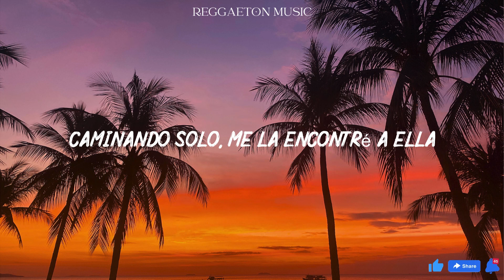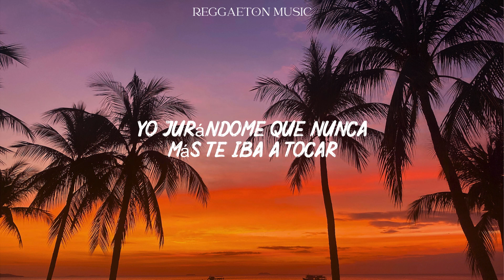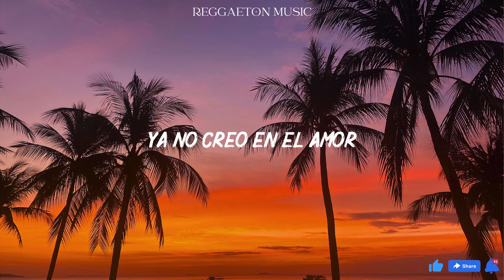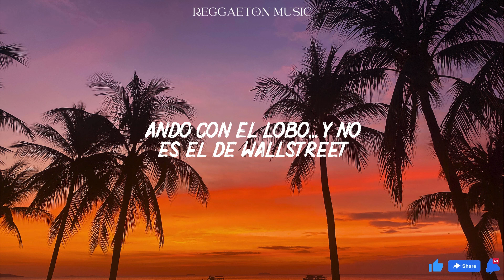Bella Remix - Wolfine y Maluma (Lyrics/Letra)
Jajaja
Remix
Wolfine
Maluma, baby, muah

Ayer me dijeron tus amigas
Que andabas buscándome como loca en la calle
Y yo bebiendo como un loco cerveza
Con unos parceros dañándome la cabeza
Borracho con el corazón malo
Caminando solo, me la encontré a ella

Mujer tan bella y yo con una botella
Me dejé enredar fácil, caí en las garras de ella

Maluma, baby (prrr)
Me cogiste en un momento de debilidad
Yo jurándome que nunca más te iba a tocar
Todo por culpa de esas malditas cervezas
Con esos labios en frente, quién no te besa (muah)
Porque no fui capaz de ahí mismo darle stop
En el ranking de mi culo siempre fuiste el top
Nos cagamos los dos solos en la relación
Lo dejamos a lo loco, así sin protección

Era demasiado tarde y yo con los trago' en la cabeza
Eres mi debilidad, me encanta cuando te pones necia
Eres mi debilidad, a ti nadie te endereza

Me dejé enredar fácil, caí en las garras de ella (Maluma, baby)

Me dijeron que andabas un poco triste
Que te pusiste a beber y con un man por ahí te fuiste
Ay baby, me dañaste el corazón
Ya no creo en el amor, ahora por ti soy peor

Que andabas buscándome como loca en la calle (jaja)

Maluma, baby
Wolfine, La Versatilidad de la Calle, papá
Wolfine, ando con el lobo, que no es el de Wall Street
Dj Gangsta, en el ritmo que te provoca
LoMío Records
Medellín, Colombia, parceros
Pa'l mundo entero